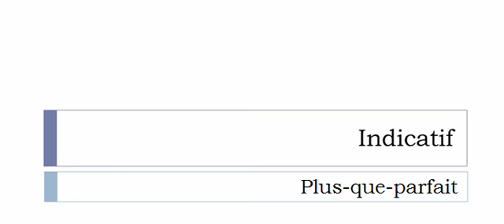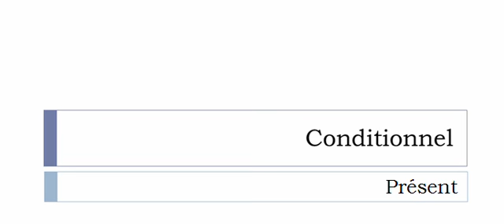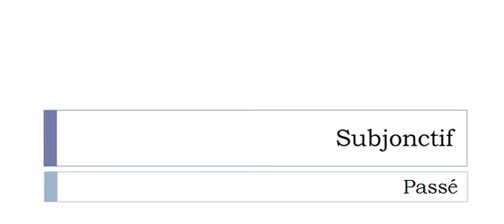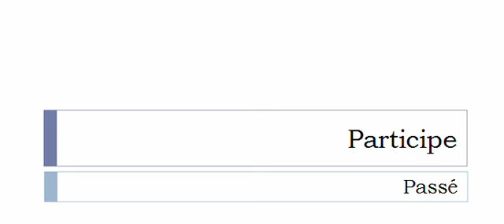Aprender francês = Conjugação = Suggérer